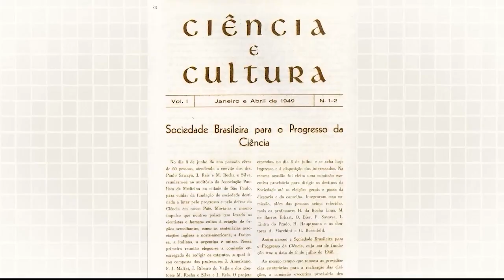Coletiva da 75ª SBPC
Acompanhamos a coletiva da 75ª Reunião Anual da Sociedade Brasileira para o Progresso da Ciência, que contou com as presenças do Reitor Ricardo Marcelo Fonseca (Reitor da UFPR), Renato Janine (Presidente da SBPC) e Cláudia Linhares Sales (Coordenadora Geral do Evento).

Lembrando que às atividades serão entre os dias 23 a 29 de julho de 2023, no Campus Centro Politécnico da UFPR, Complexo da Reitoria, Praça Santos Andrade e Prédio Histórico, em Curitiba/PR.